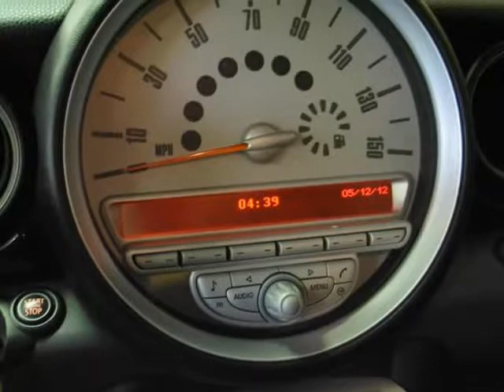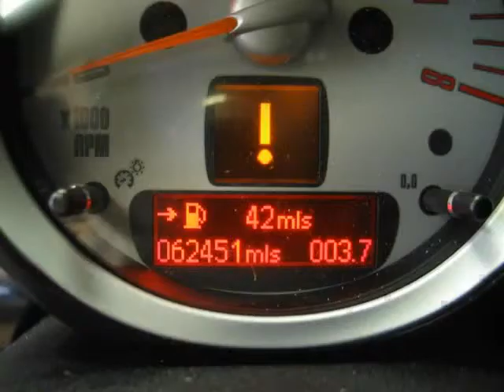2008 MINI COOPER HARDTOP (Duluth, Georgia)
1 OWNER CLEAN CARFAX!! Mint condition inside and out. LOADED WITH SPORT PACKAGE (Dynamic Stability Control (DSC) Sport Suspension! Includes stiffer front and rear stabilizer bars). Also has Convenience Package (Multi-Function Steering Wheel, Sport Leather Steering Wheel, 3-spoke with fingertip cruise control and audio controls. Universal Garage Door Opener, Keyless Go Comfort Access System, Auto-Dimming Rearview Mirror, Center Armrest, Rain Sensor, Auto Headlights, Comfort Bluetooth Mobile...